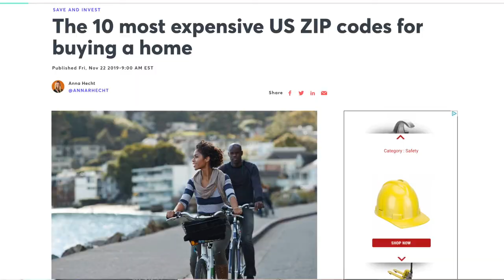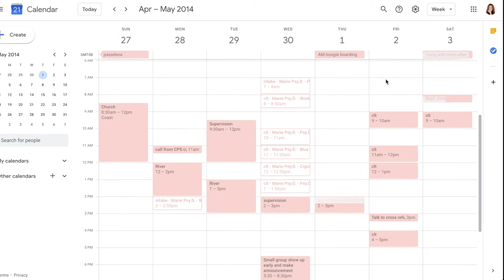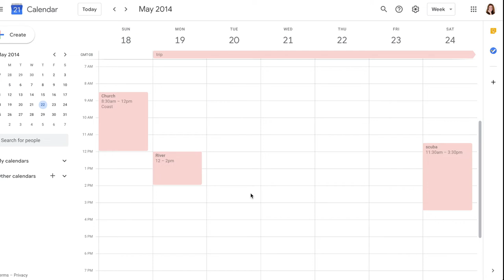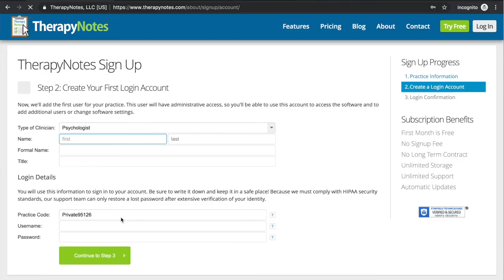Psychologist Reacts: Looking Back at my Postdoc Schedule